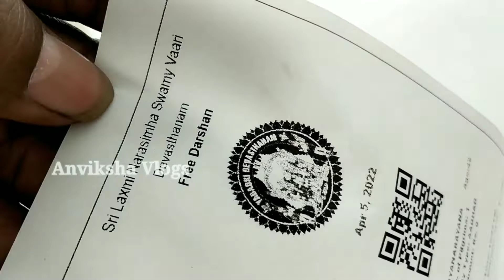యాదాద్రి తిరుపతి దేవస్థానం ని తలపిస్తుంది|| New Temple Yadadri || Anviksha Vlogs🙏